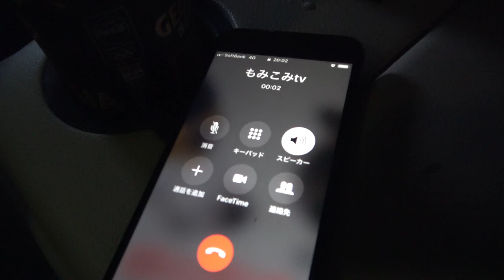日本一周の魚釣り旅に出かける男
MOMIKOMI TVさんが、１０月１日より、日本を一周しながら、１年間かけて、魚釣り旅をするそうです